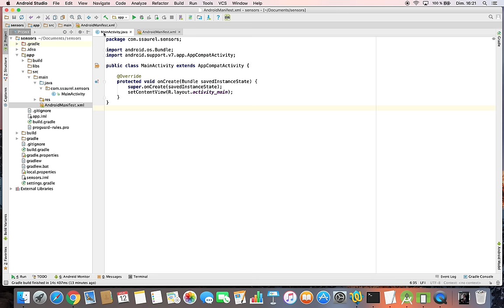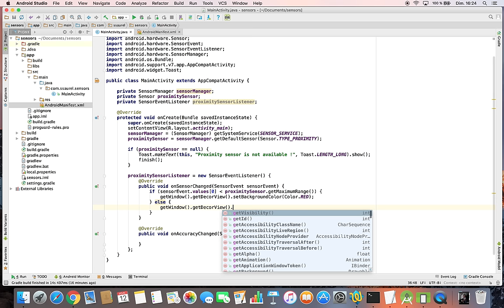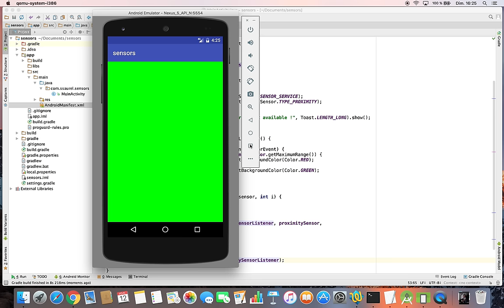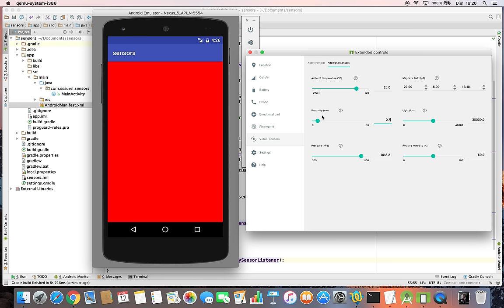Learn to create a Proximity Detector App on Android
Discover how to create a Proximity Detector Application on Android. This tutorial is a good introduction to sensors on Android with the use of the Proximity Sensor.